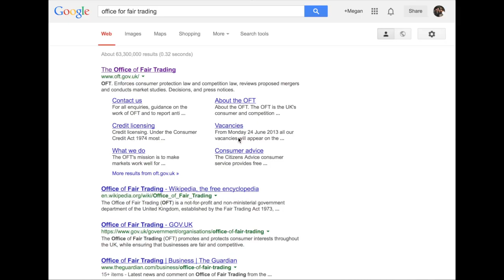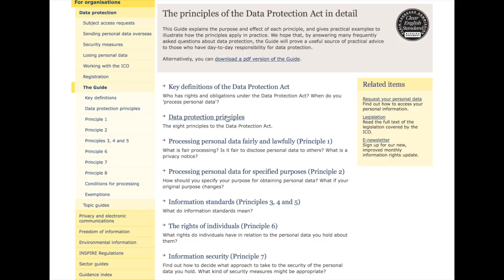Mark's Film Project